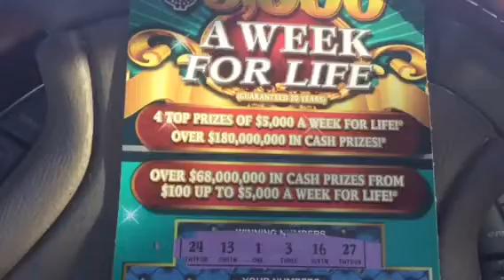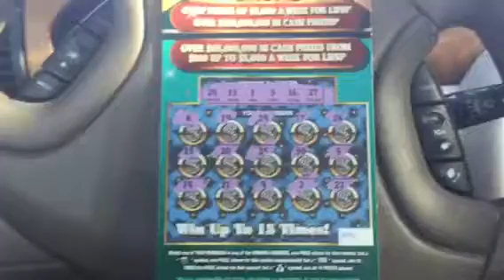$5000 A Week For Life